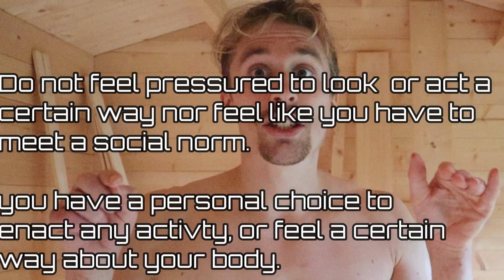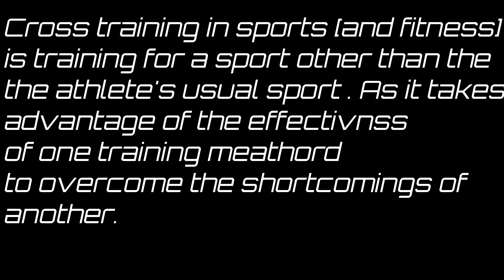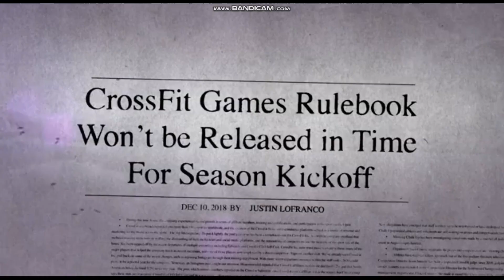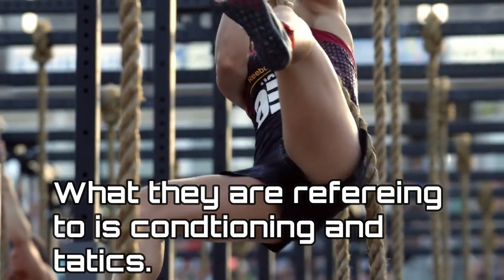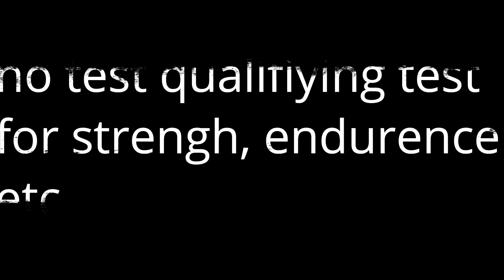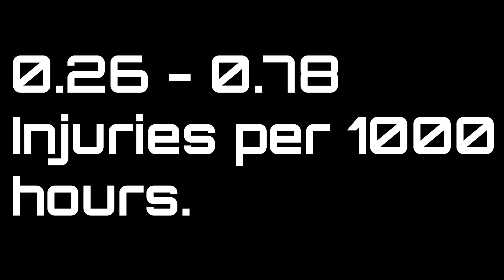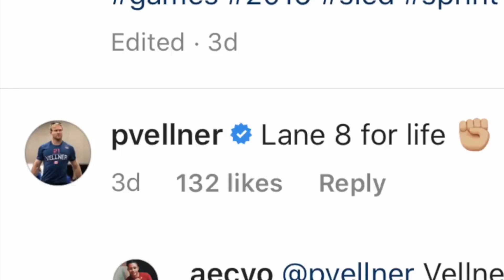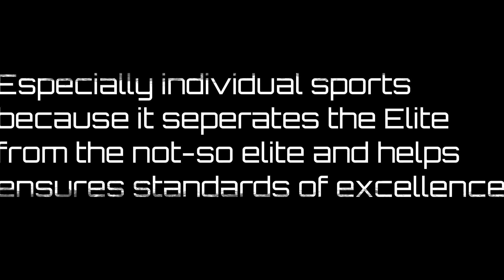The Fittest CrossFit Games 2019 Doccumantary (Review)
We review the film The Fittest (2020), and the Sports sports science behind the film about what is functional fitness and other topics.

In 2019 the CrossFit games saw dramatic changes can the Top male and Top female still be crowned, the 'Fittest on Earth'.  This documentary is a highly visual, artistic and powerful look at the 2019 Crossfit games a Film by the 'Buttery Bros' who are former CrossFit employees, fillm Makers and YouTube sensations  Herber Cannon and Masteron Sawyers.

Resources
The Fittest (2020 CrossFit games Documentary)

In order to review I utilised a modified performance descrphrancy table (2.3), to make the results scientific of sorts and objective.  A performance descraphrancy table involves self-assessing sub-criteria from 5 categories.
1. Content
2. Information
3. Production
4. Film Mechanics
5. Scientific and Journalistic code of practice

This allows us to cross-compare different content to one another. It is a bit rudimentary at the moment but will improve.

To work out descrphrancy one calculates the self-importance of the measure and then compares where it needs to be improved (10-SA)xAPI. Lower scores indicate that less improvement is needed.  You then compare mean avg of avg sums of each category.  A reversed total = final score.

⏱️TIMESTAMPS
INTRO 00:00
STRUCTURE 11:48
SPORTS SCIENCE INFORMATION 15:45
- What is the REEBOK CrossFit games 15:20
 - What is Fitness 15:38
-  What are they testing and did they, test well 21:22
- Poor Fitness Programming 22:08-
 - The First and Second Cut
- The events at the 2019 CrossFit games
- The Clean event with Tiebreaker lift-off 25:32
- Sled push 28:38
- Malfunctioning equipment at CrossFit games 35:04
- Penalty system in CrossFit 36:43
- Strength component to fitness 37:52
 -  Structure of the CrossFit games 2019 38:38
- Pressure and Chocking (Noah Ohlsen) 42:35
PRODUCTION & FILM-MECHANICS 43:49
SYNOPSES 46:56
RATING 47:57

Fieto et al, (2020). Breaking the myths of competition: a cross-sectional analysis of injuries among CrossFit trained participants.

Claudino et al, (2018). CrossFit Overview: Systematic Review and Meta-analysis

Gardner, Devereux & Beato, (2020). Injury risk and injury incidence rates in CrossFit

Feito, Burrows & Phillips Tab, (2018) A 4-Year Analysis of the Incidence of Injuries Among CrossFit-Trained Participants

CrossFit (2020). CrossFit Manual: Training Guide

Greg Glassmen, (2003). A Theoretical Template for CrossFit Programming

Mike Warkentin, (2018). Forging Elite Fitness, Glassman on Jargon: "Don't Go There".

Wod Science, (2019). A look at the Sled Event at the CrossFit Games 2019

Wod Science (2019). A further look at the Seld Event and the CrossFit Games

Karageorghiacus & Terry, (2011). Inside Sports Psychology